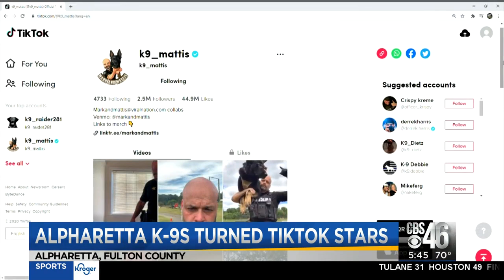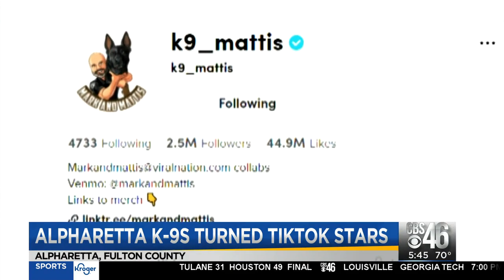Alpharetta K9 Officers go viral on TikTok